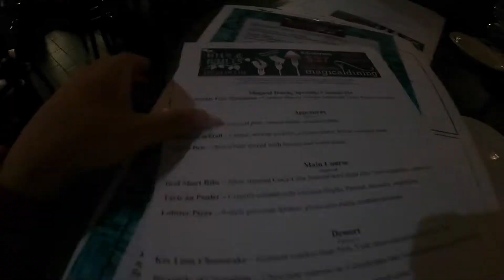Magical Dining 2021| Bites & Bubbles Dining Review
I met up with a friend for dinner for Magical Dining at Bites and the Bubbles for the very first time. I enjoyed everything except my appetizer lol
Overall service was good and the other dishes I had was delish!